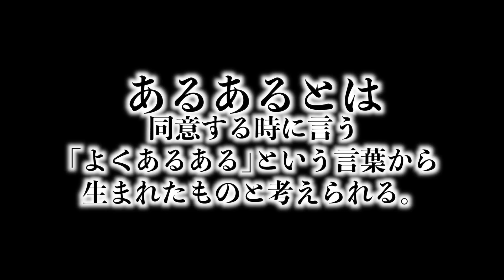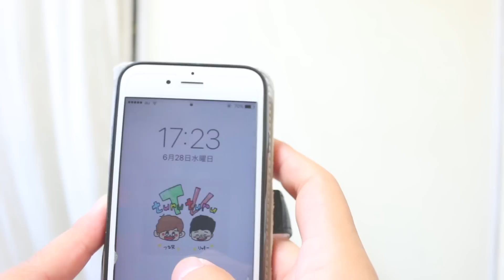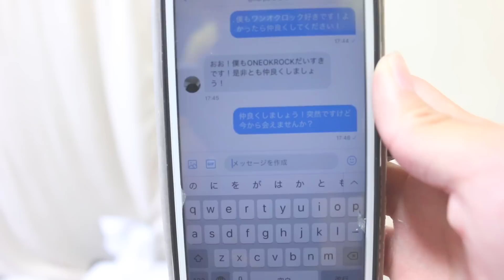【あるある】Twitterあるあるやってみた！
今回はTwitterあるあるをやってみました！